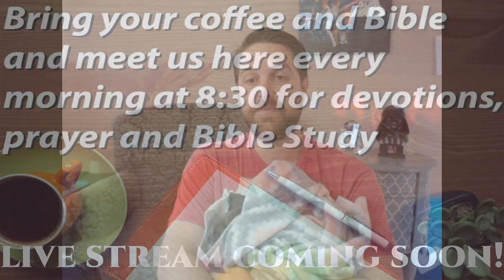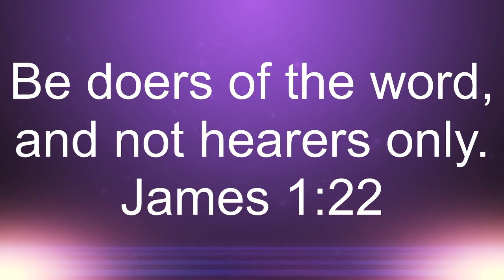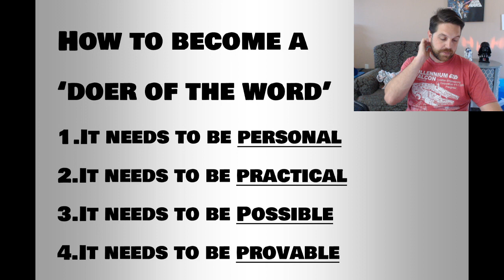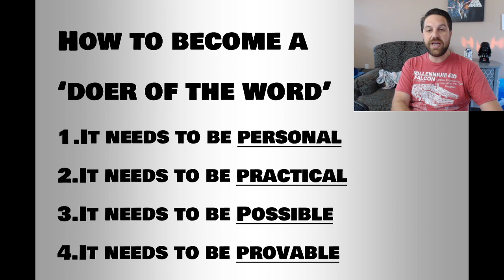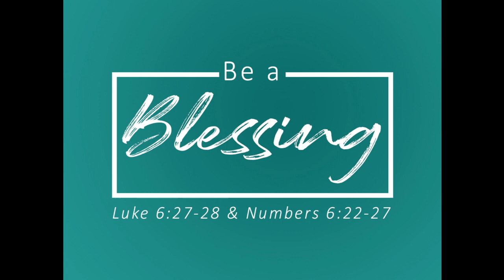Coffee & Devotional 5.11.20